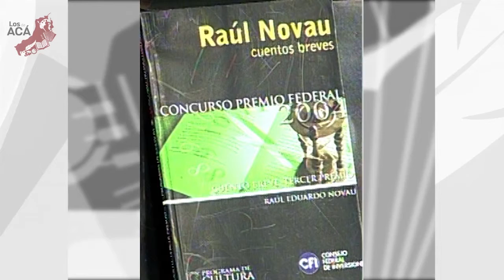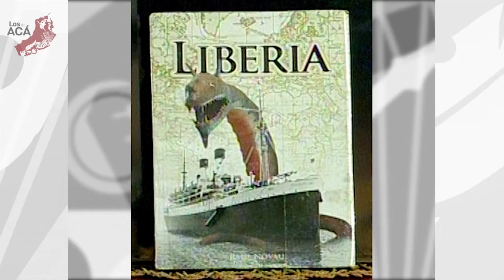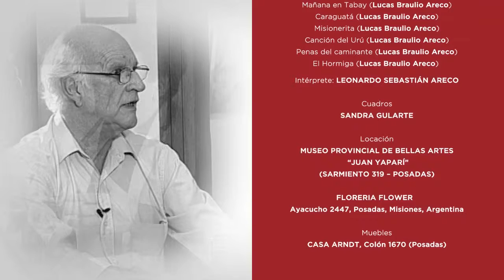Los de Aca programa 08